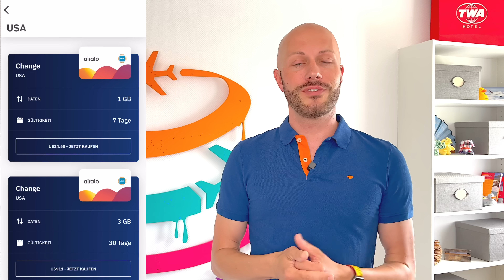eSIM im Ausland, Alternative zu GlocalMe und lokalen SIM-Karten? | YourTravel.TV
Heutzutage möchte und muss jeder erreichbar bleiben. Bei Reisen innerhalb von Europa ist dies seit 2017 kein Problem mehr. Befindet ihr euch allerdings nicht in der EU, sind die Gebühren meist sehr hoch. Eine einfache und preiswerte Lösung bieten die sogenannten eSIMs, die von verschiedenen Anbietern vertrieben werden. In diesem Artikel stellen wir euch die unserer Erfahrung nach preiswertesten und besten Anbieter vor! Keine Werbung!

▶︎ Folge uns!